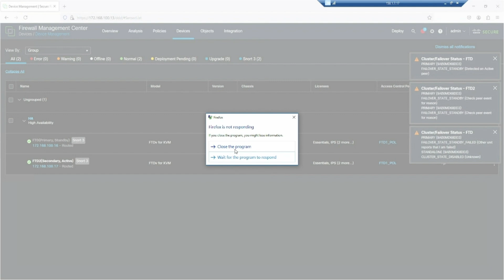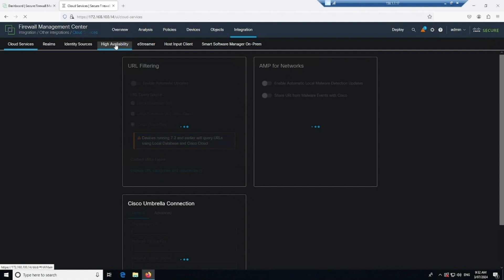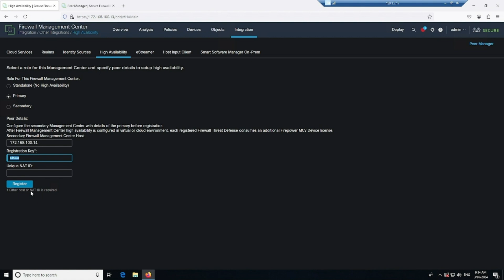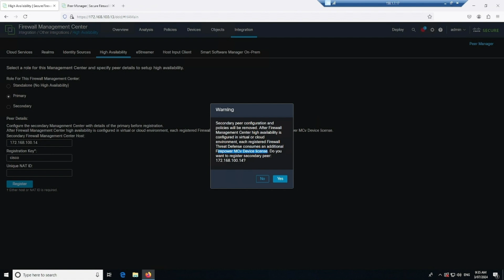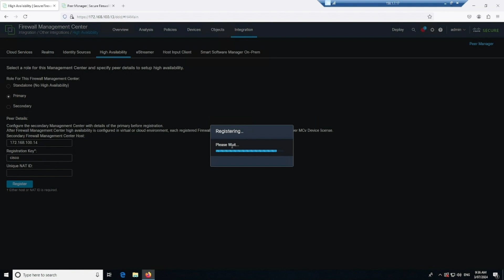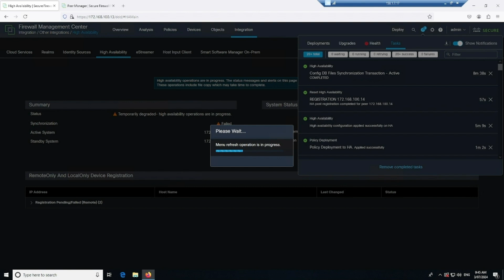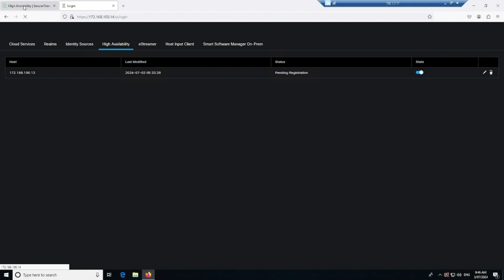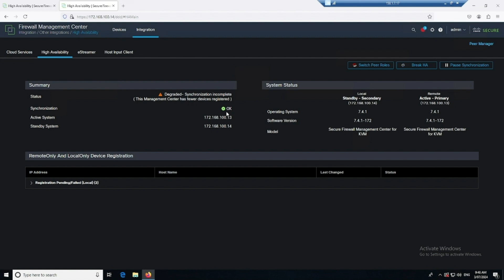019 FMC HA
Securing Networks with Cisco Firepower v1.0 (SNCF 300-710) is a 90-minute exam associated with the CCNP Security and Cisco Certified Specialist - Network Security Firepower certifications. This exam tests a candidate's knowledge of Cisco Firepower® Threat Defense and Firepower®, including policy configurations, integrations, deployments, management and troubleshooting. These courses, Securing Networks with Cisco Firepower, and Securing Network with Cisco Firepower Next-Generation Intrusion Prevention System help candidates prepare for this exam.

This advanced Cisco CCNP Security training covers the objectives in the 300-710 SNCF exam, which is one of six concentration exams you can take to earn the CCNP Security certification.

Provide top-tier security against cyberthreats

Prove your skills in all things security infrastructure, including network, cloud, and content security, endpoint protection and detection, secure network access, visibility, and enforcement.

Security concepts

Identify common threats and vulnerabilities. Understand key concepts like encryption, virtual private networks (VPNs), and techniques used to prevent attacks.

Network security

Compare security solutions, be able to set up and manage firewalls, implement preventative security measures, and configure secure remote access solutions.

Securing the cloud

Describe different clouds and services, and understand how to securely manage cloud applications.

Content security

Understand how to redirect and capture web traffic, verify user identities, compare security solutions, and set up email security features, such as spam filtering and encryption.